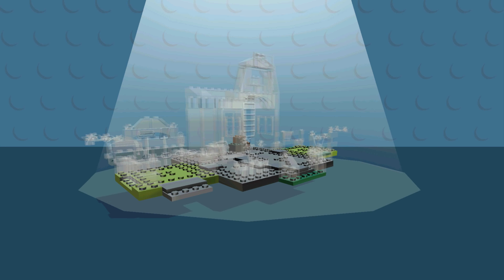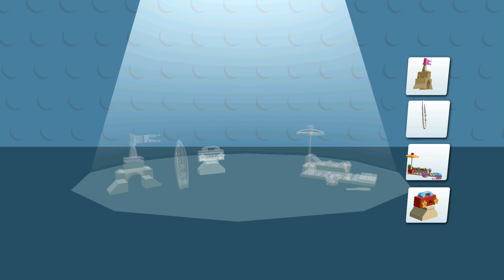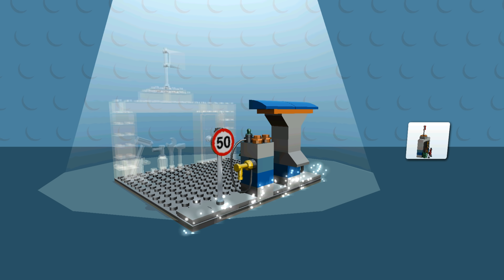LEGO NINJAGO, BATMAN BUILD MONSTER TRUCK, HELICOPTER ✔ LEGO JUNIORS CREATE & CRUISE LEGO Games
LEGO Ninjago and Batman Build Lego Monster Truck, Helicopter and Cars - LEGO Juniors Create & Cruise! LEGO Games.